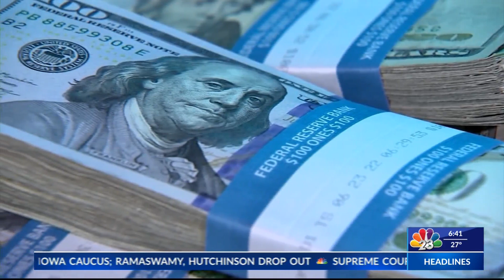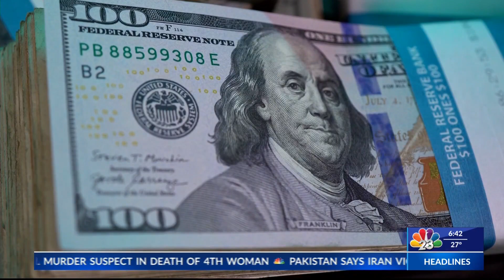DC BUREAU LIVE SHOT WITH CORRESPONDENT | LIFESTYLE SHOW HOST/EXEC. PRODUCER DANIELLE BANDA TV